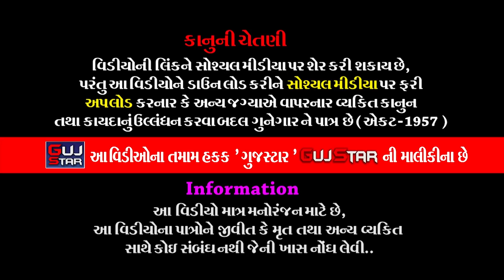ખાખરા ગામમાં ભાડુકીયા રામામંડળ || 24 || KHAKHAR GAM MA BHDUKIYA RAMAMANADAL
GUJSTAR  PRESENTING  :-

ALBUM :-  KHAKHARA GAM MA BHDUKIYA RAMAMANADAL
ARTIST :- Jay  Khodiyar Ramamanadal - Bhadukiya all  artist
MUSIC  :- live
PALCE  :-  Shiyal Parivar [Village - Khakhra, Taluko - Paddhari, District - Rajkot]